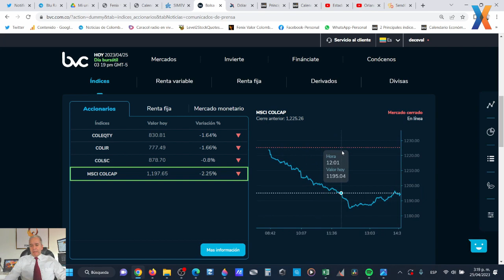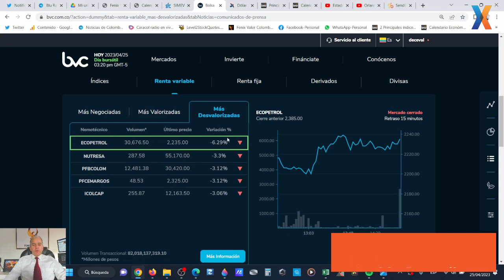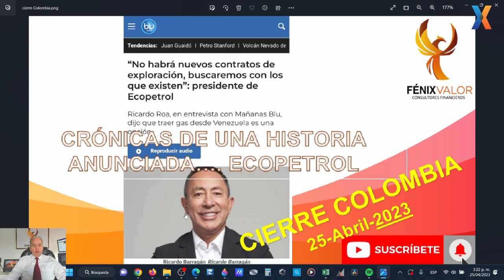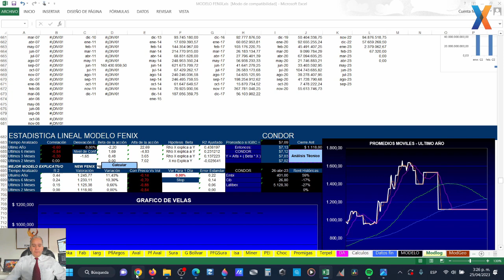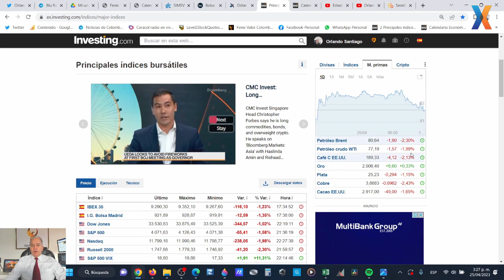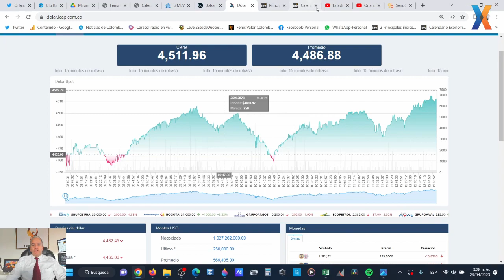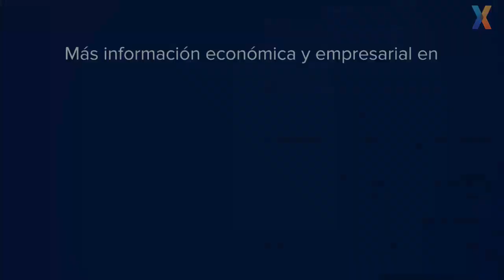Cierre Mercados en Colombia - Abril 25 / 2023